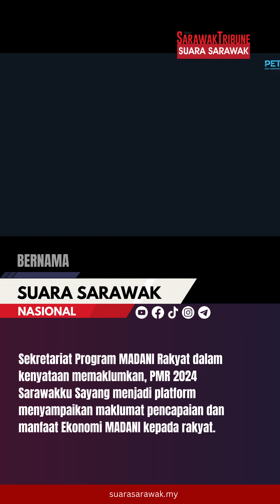Program MADANI Rakyat (PMR) 2024 Sarawakku Sayang kali ini membawa lebih 200 perkhidmatan kerajaan.